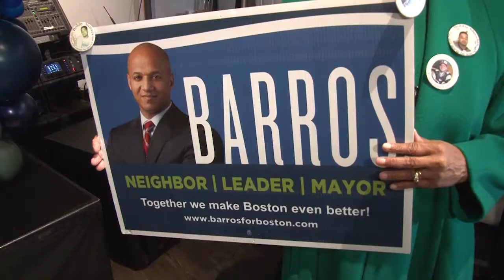John Barros Announces Candidacy for Mayor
John Barros, until recently Boston's Chief of Economic Development, announces his candidacy for mayor. Report for BNN News. Aired March 4, 2021.